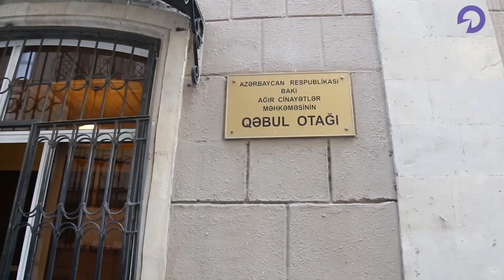Sənay Yağmura qarşı cinsi təcavüz üzrə məhkəmə uzanır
Bakı Ağır Cinayətlər Məhkəməsində Əsgər Ağazadənin işi üzrə məhkəmə prosesi keçirilib.
O, yetkinlik yaşına çatmamış xalası qızı Sənay Yağmura təcavüz etməkdə təqsirəndirilir.